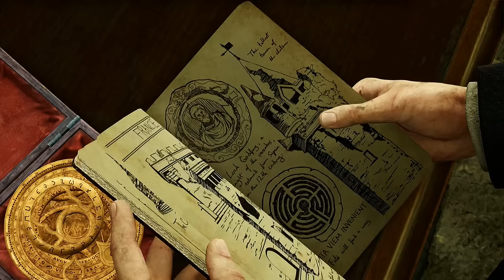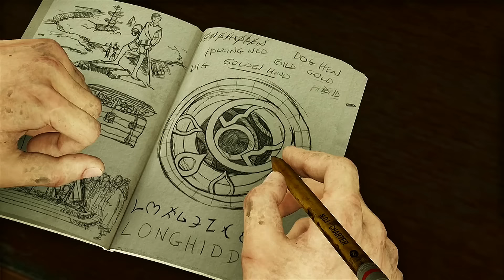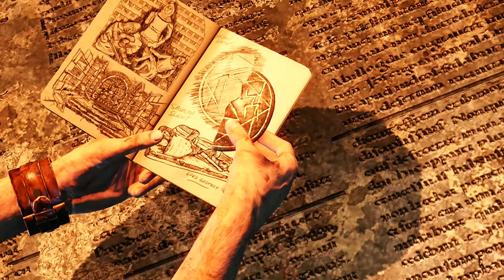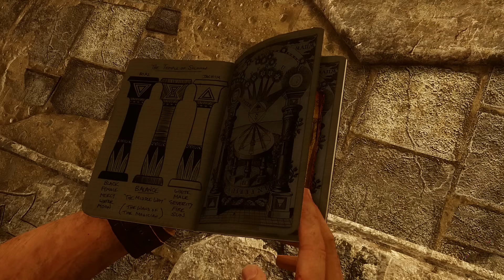Uncharted 3 - O Filme (Dublado)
O Filme Completo do Jogo Uncharted 3 Drake's Deception Dublado em Português do Brasil PT-BR Full HD 1080p